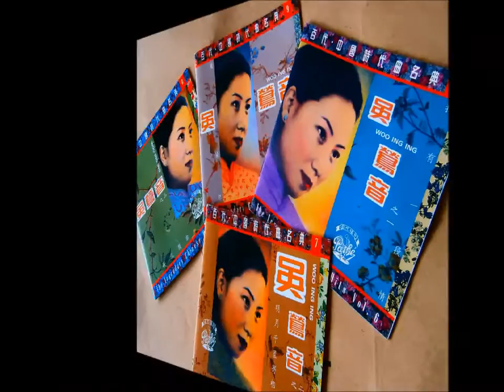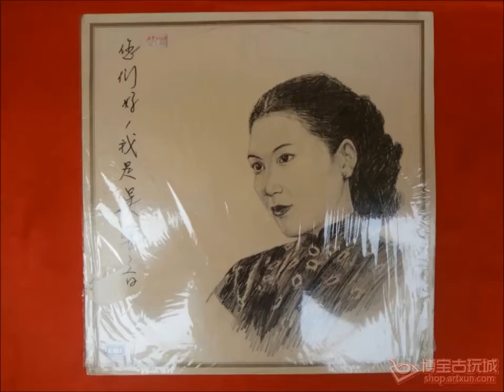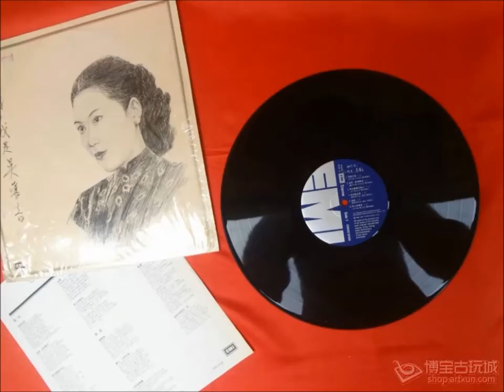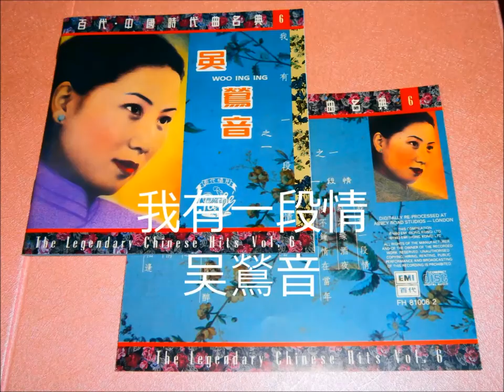我有一段情（吴鶑音1）老歌13